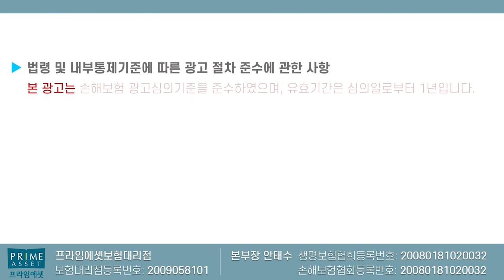간병비보험 vs 간병인보험 당신의 선택은?? (꼼꼼히 비교해서~)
간병인보험 간병비보험  무엇을 선택하든
주목적은  간병을 쓰는것입니다

비교를 통해 준비하세요

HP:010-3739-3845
카톡친구추가:r2an
카톡플러스친구:보험왕